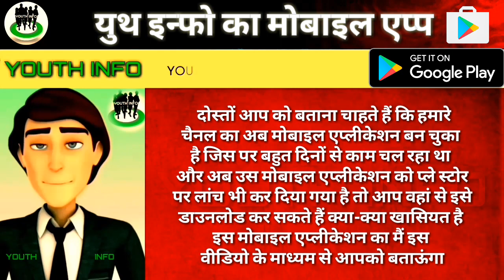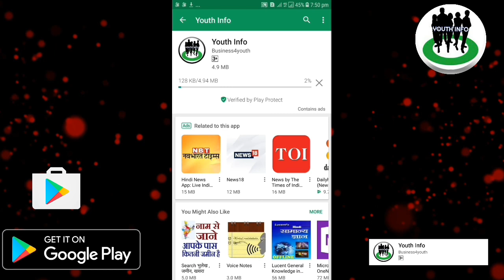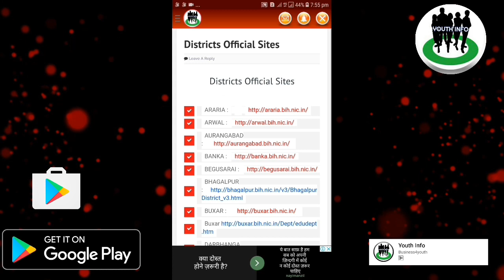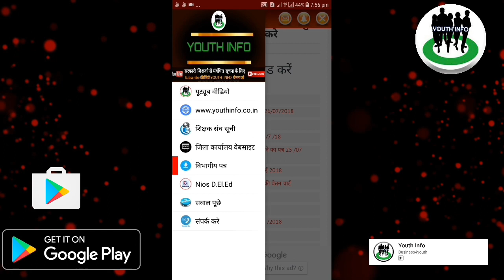युथ इन्फो का मोबाइल एप्प।जरूर डाउनलोड किजिए आपके काम का है।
इस एप्प की मदद से आप कोई भी विभागीय पत्र लोड कर सकते है।

मोबाइल एप्प लिंक डाउनलोड